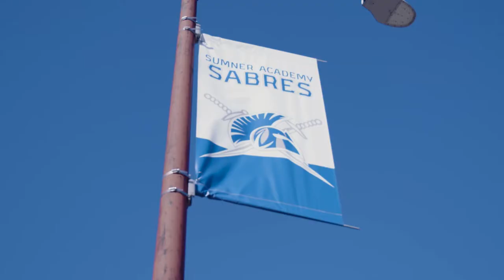2022 NAIA Champions of Character® Foundation Luncheon - Team of Character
2022 NAIA Champions of Character® Foundation Luncheon
Team of Character - Sumner Academy of Arts & Science (Kan.) Football Team

The Team of Character Award recognizes the Kansas City Metro area team that best demonstrates the Champions of Character core values in practice, competition and in the community.